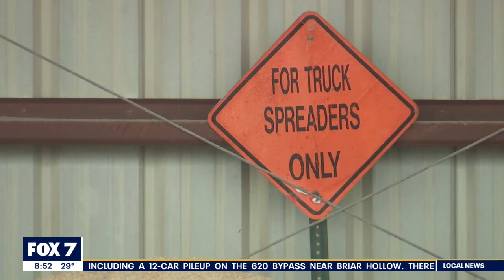Williamson County road condition update as freezing drizzle causes crashes | FOX 7 Austin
Dozens of crashes were reported in the Austin area including a 12-car pileup in Northwest Austin. Public Information Officer Connie Watson has more info on what's happening in WilCo.